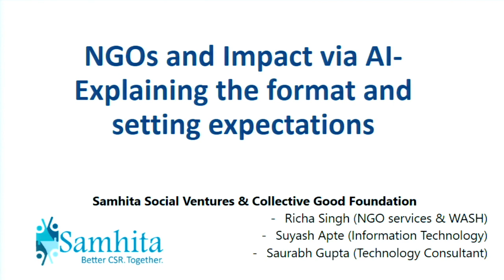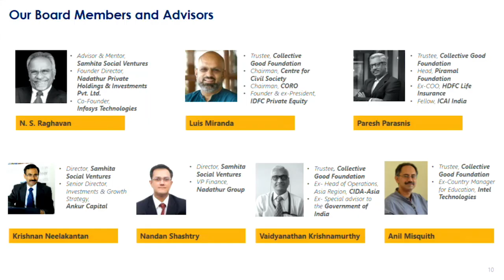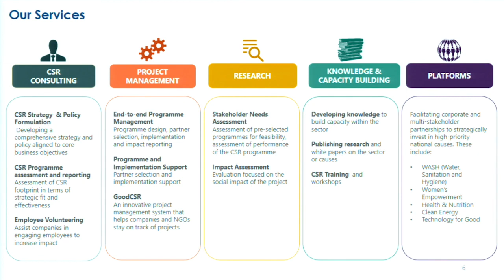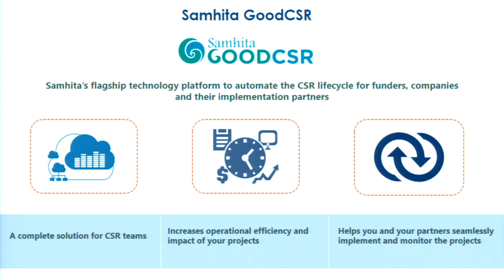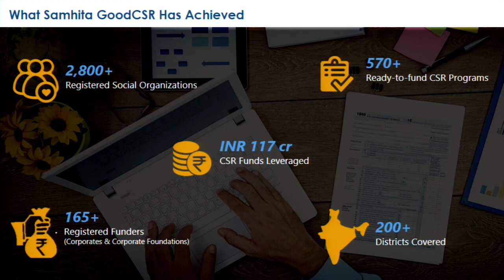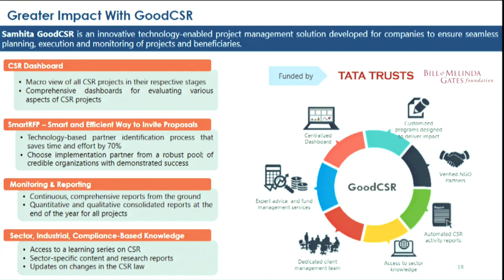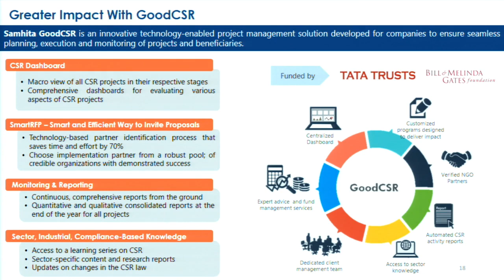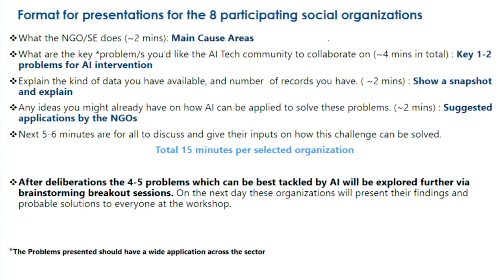NGOs and Impact via AI- Explaining the format and setting expectations